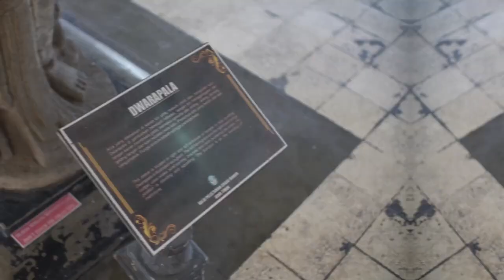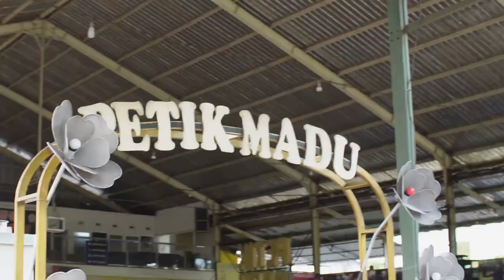EDUTRIP SMA MUH 5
EDUTRIP MALANG SMA MUHAMMADIYAH 5.mp4